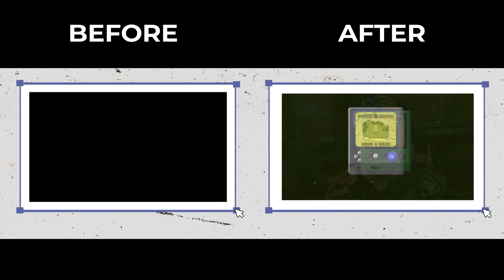Before and After Video Editing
We help creators to expand their audience within a few clicks.